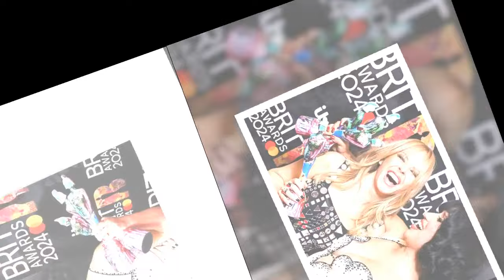Celebs complain of hangovers after Kylie Minogue's wild BRIT Award afterparty